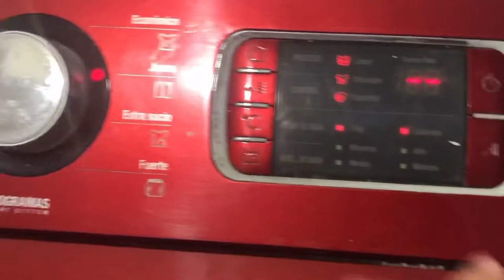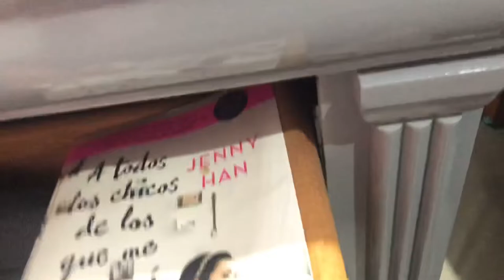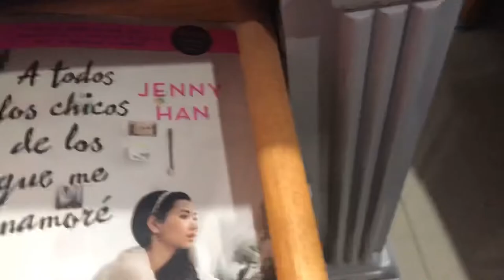Rutina de limpieza *Lunes* Motívate a limpiar 🌿 | Andy Ramos ♡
Los quiero mucho, recuerden compartir el video y comentar 💫🪐🌸

♡ Subs hasta ahora : 128♡